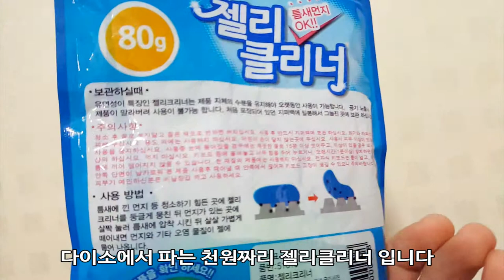생활의 팁! 멀티탭 청소와 컴퓨터 청소에는 젤리 클리너!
키보드 틈새, 걸레로 닦기 힘든 구석 구석 먼지를 제거하기 좋은
젤리 클리너입니다~
청소하는 재미도 있고 쌓인 먼지 제거에도 좋아서
전 자주 이용하는 아이템이에요,
자동차 바닥, 시트와 시트 사이 틈새의 먼지를 없애는데도 좋아요